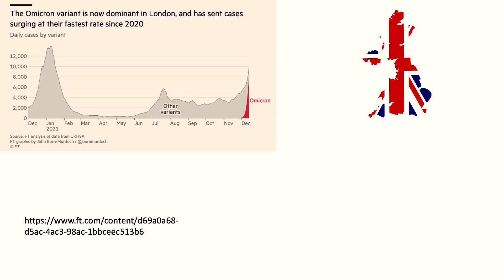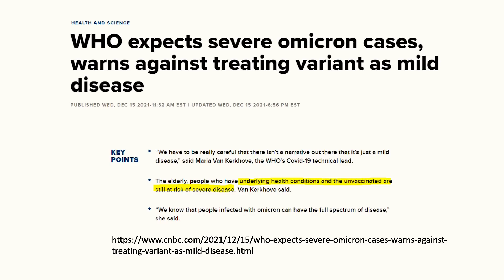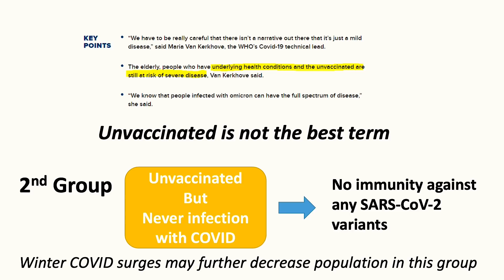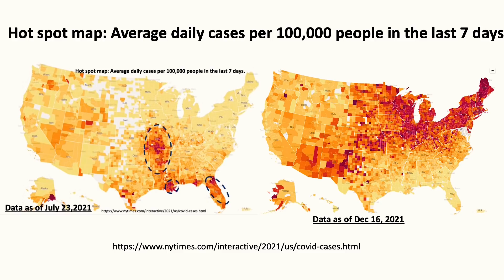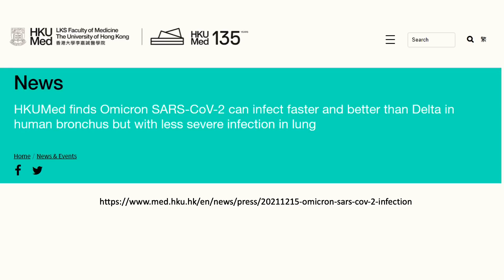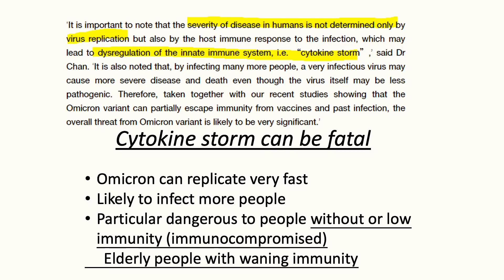Is Omicron a friend or foe? | Why does it spread faster, but appear to be less severe?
Let's look at why the Omicron is spread so far but appears to be less severe.

Omicron Real World Vaccine Efficacy (UK) | What about Natural and T cell immunity?

Source References:

How did the UK reach 200,000 Omicron infections in one day?

WHO expects severe omicron cases, warns against treating variant as mild disease

SARS-CoV-2 B.1.1.529 variant (Omicron) evades neutralization by sera from vaccinated and convalescent individuals

Minimal cross-over between mutations associated with Omicron variant of SARS-CoV-2 and CD8+ T cell epitopes identified in COVID-19 convalescent individuals

Omicron now makes up almost 3% of U.S. Covid cases, according to the CDC

HKUMed finds Omicron SARS-CoV-2 can infect faster and better than Delta in human bronchus but with less severe infection in lung